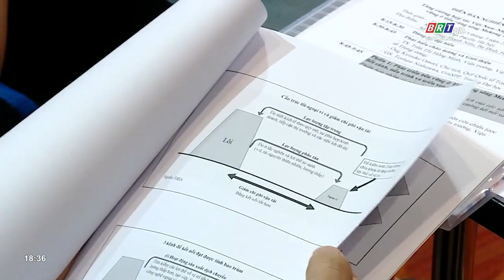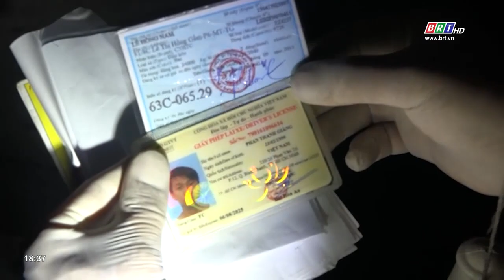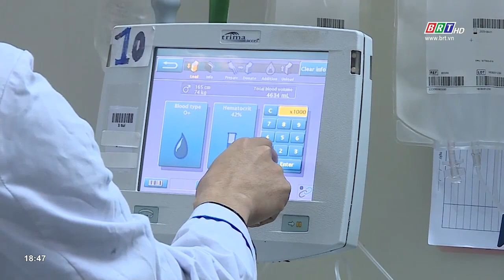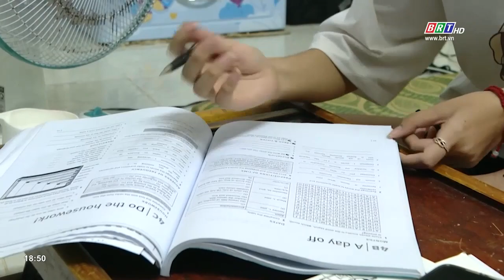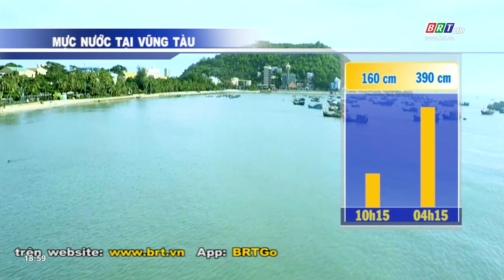Chương trình thời sự tối 15/03/2021 | BRTgo